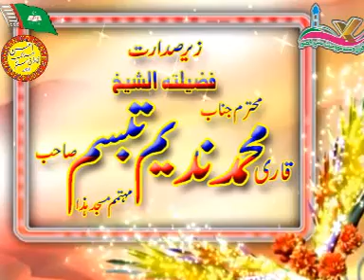kamran bin sarwar 28+12+16